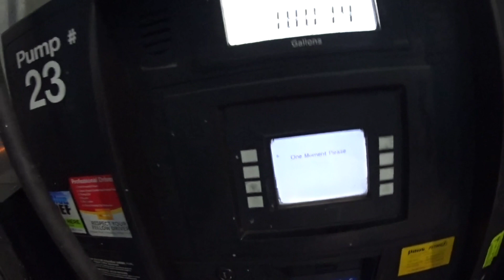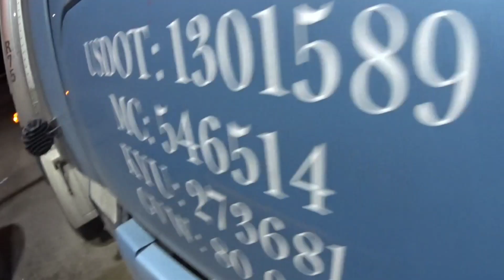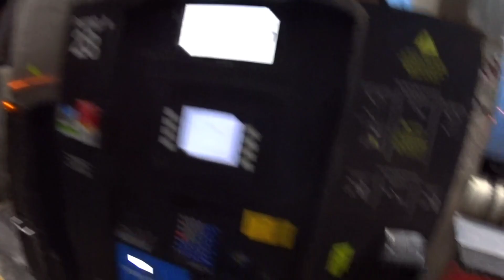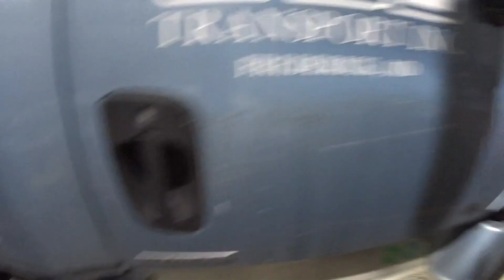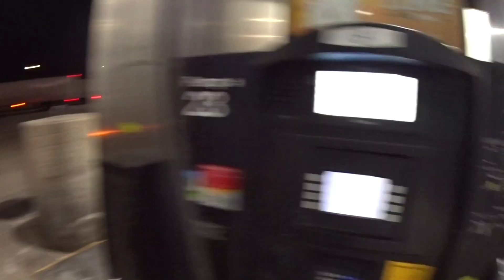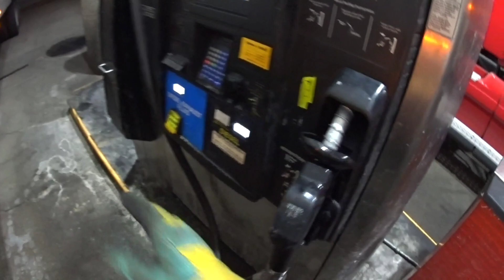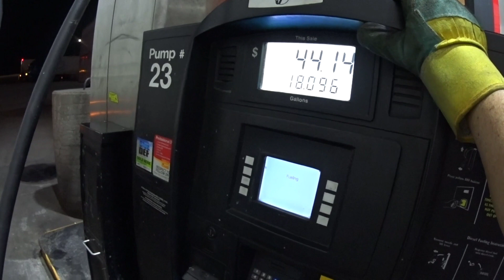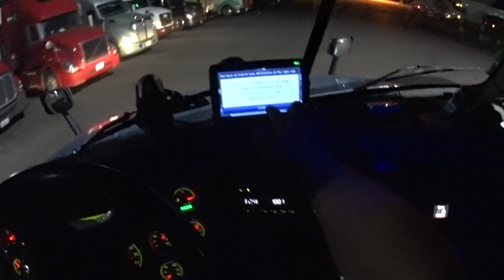4613 I ain't moving without fuel Jbg Full HD